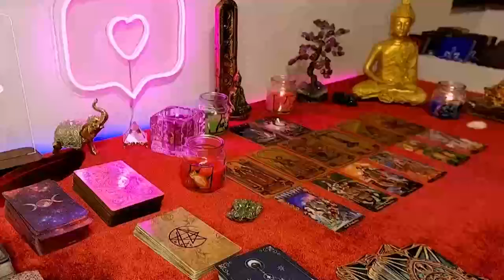ARIES 💗 TRUST Me This Person Is Coming Back To U! They've Been Missing U 😔 So Badly 😢